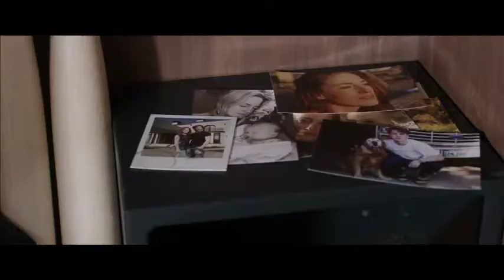A Score To Settle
Nicolas Cage Revenge Movie A Score to Settle Gets August Release

Hot on the heels of the success of Mandy, Nicolas Cage reunites with RLJE Films once again by acquiring the rights to the action-thriller, A Score to Settle. Written by John Newman (Get Shorty) and directed by Shawn Ku (Beautiful Boy), produced by Goldrush Entertainment's Eric Gozlan (Beautiful Boy) and Minds Eye Entertainment's Kevin DeWalt (The Humanity Bureau), and Danielle Masters (The Recall), the film stars Nicolas Cage (Mandy), Benjamin Bratt (Doctor Strange) and Noah Le Gros (Wolves). A Score to Settle will be In Theaters and On Demand on August 2, 2019. Mark Ward, Chief Acquisitions Officer for RLJE Films, made the announcement today.